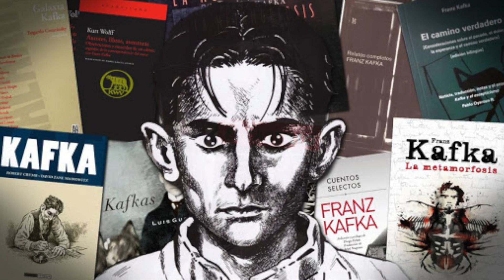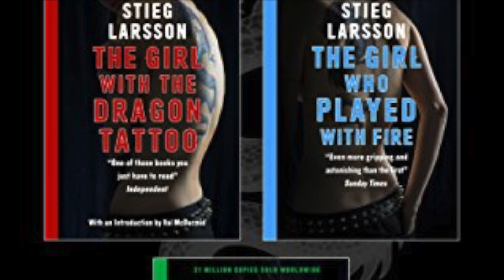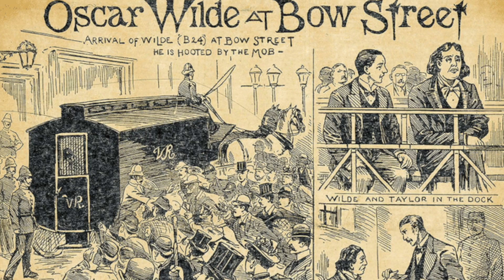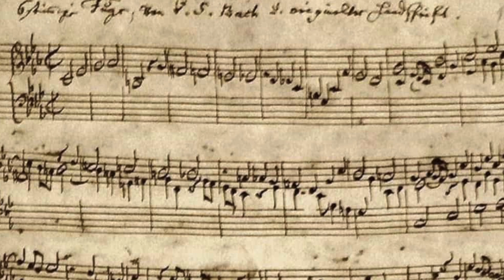8 genios que alcanzaron la fama hasta después de muertos - Hey Arnoldo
Hoy te hablamos acerca de los genios famosos que solamente se conviritieron en esto cuando ya no estaban con nosotros.